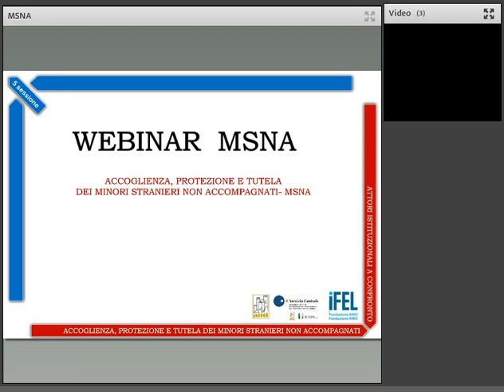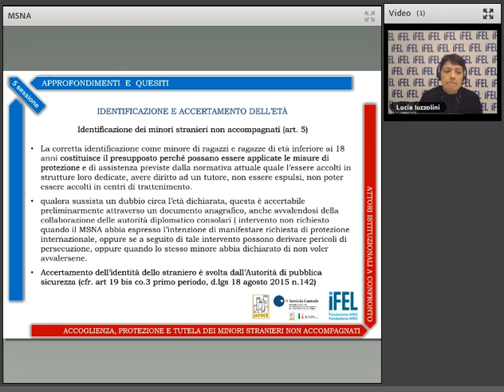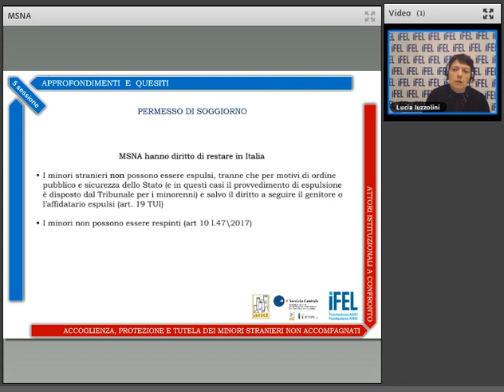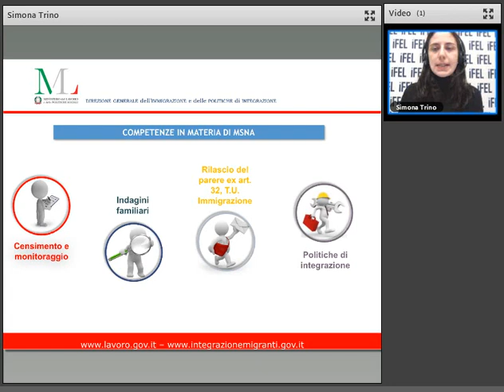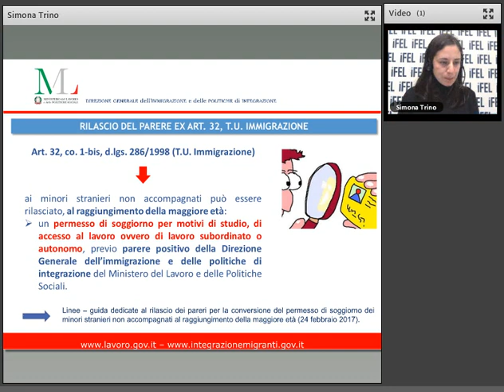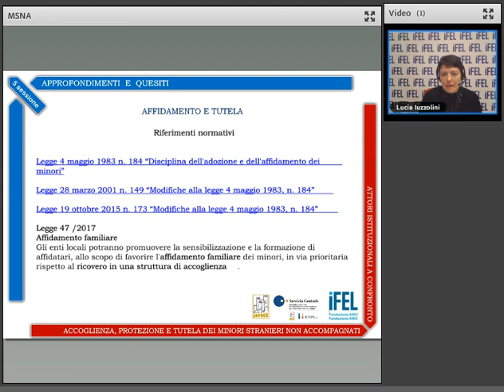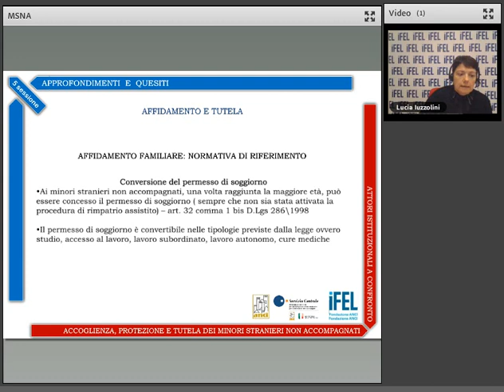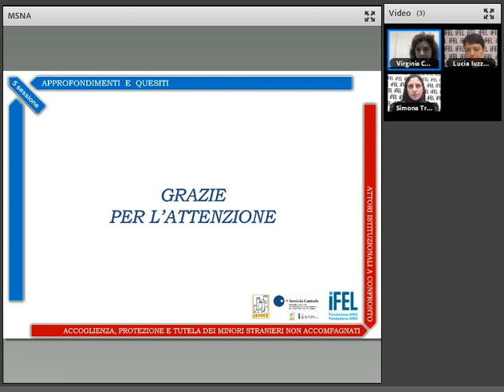04/12/2019 - Minori stranieri non accompagnati - Sessione approfondimenti e quesiti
Il webinar è dedicato agli approfondimenti e ai quesiti posti dai partecipanti nel corso dei quattro webinar del percorso formativo, sugli istituti di tutela e protezione e gli strumenti per attivare percorsi di accoglienza e integrazione rivolti ai minori stranieri non accompagnati. Il percorso formativo è promosso e realizzato da ANCI, Servizio Centrale del SIPROIMI e Ministero dell’Interno in collaborazione con Autorità Garante Infanzia e Adolescenza, il Ministero del Lavoro e Politiche Sociali e con la Fondazione IFEL

Relatrici:
Virginia Costa del Servizio Centrale del Siproimi
Lucia Iuzzolini del Servizio Centrale del Siproimi
Simona Trino del Ministero del Lavoro e delle Politiche Sociali